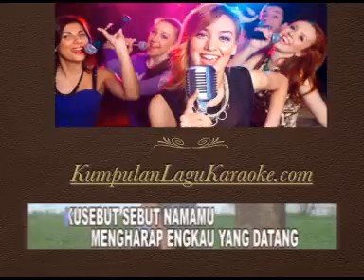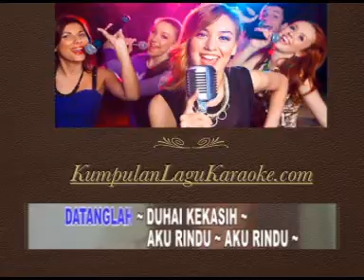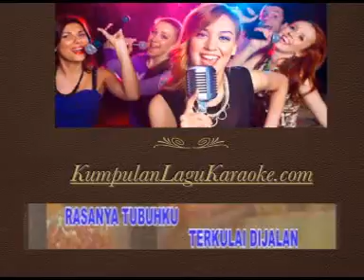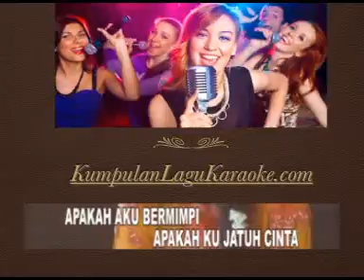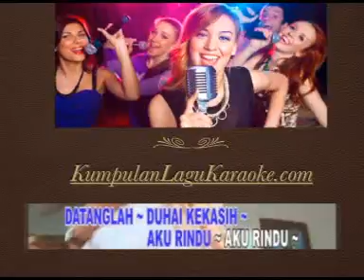LETIH - DEWI PERSIK karaoke dangdut ( tanpa vokal ) cover